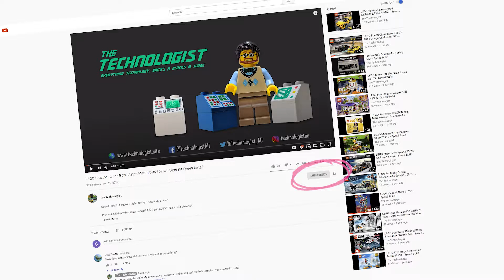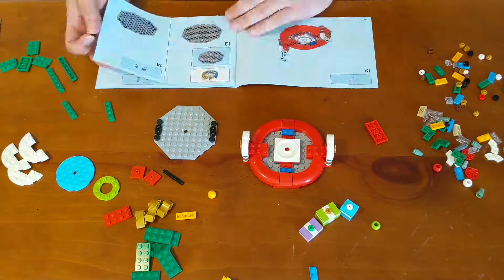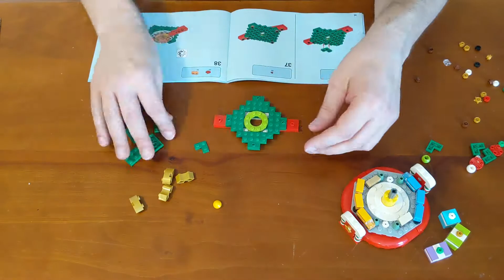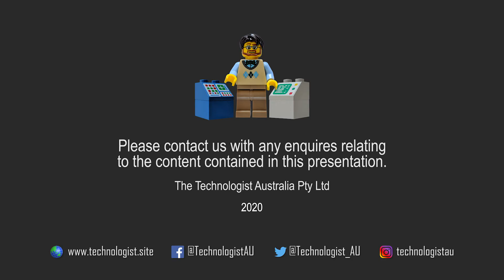LEGO 40338 Christmas Tree - Speed Build plus custom lights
Speed Build and custom lights.

Featured music 'Winter Festival' by Derek & Brandon Fiechter from their digital album 'Christmas Land', available for purchase from: